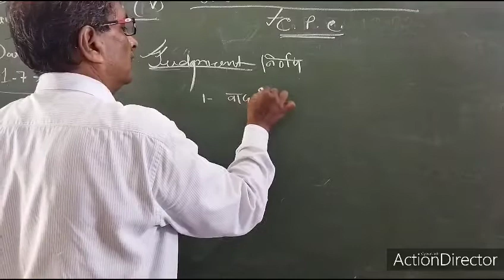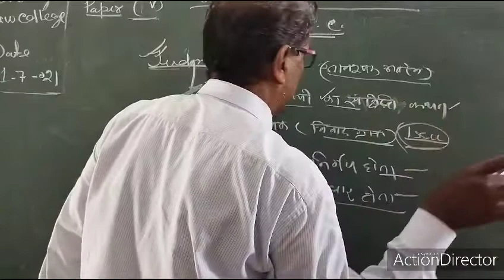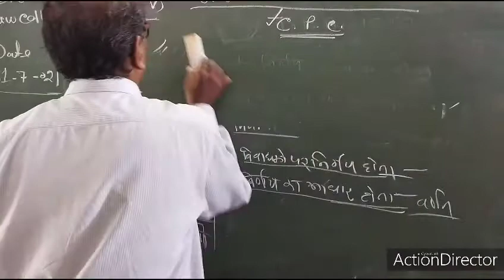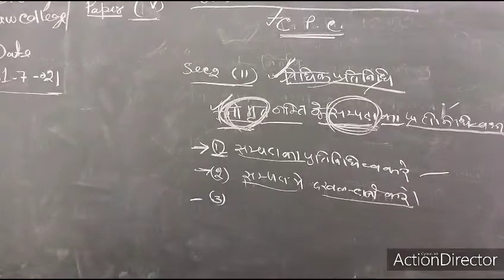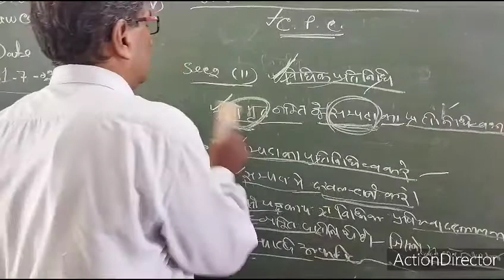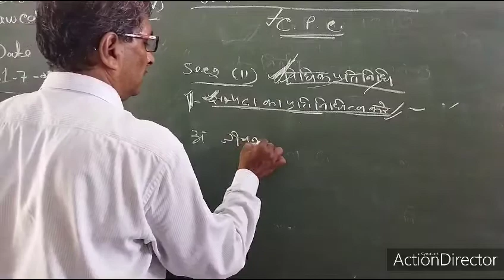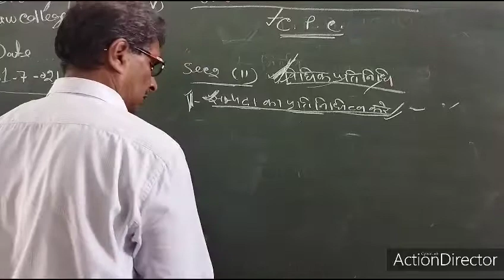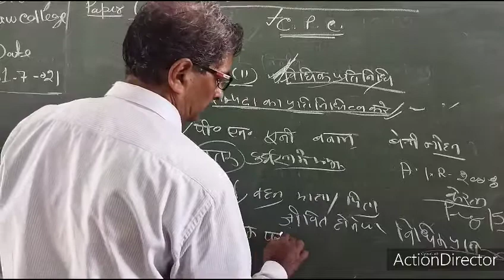code of civil procedure part- 12